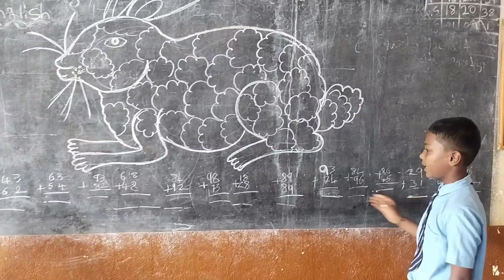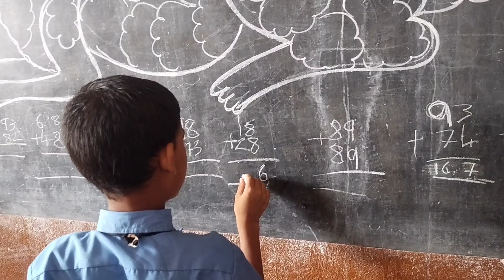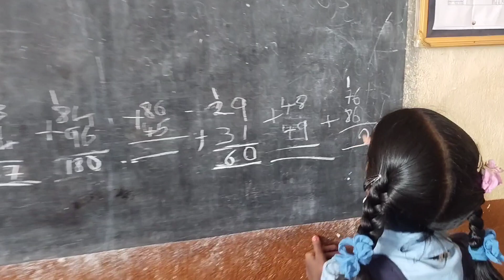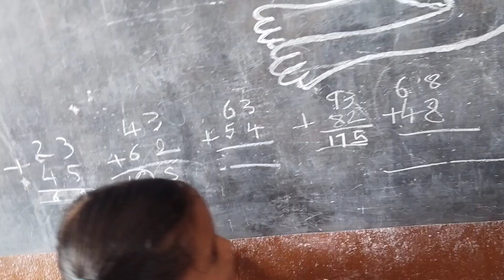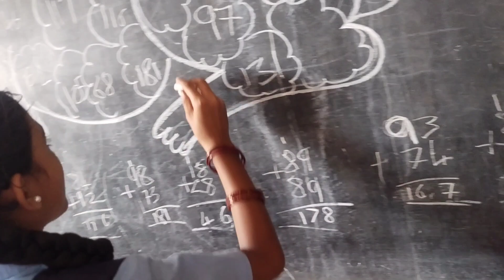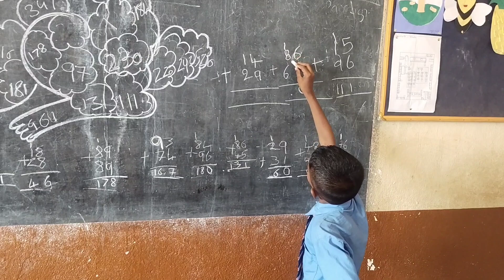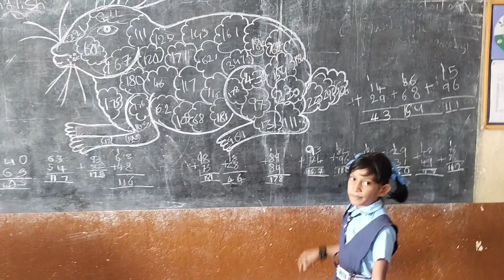ಚಿತ್ರದಿಂದ ಗಣಿತ ಅಭ್ಯಾಸ